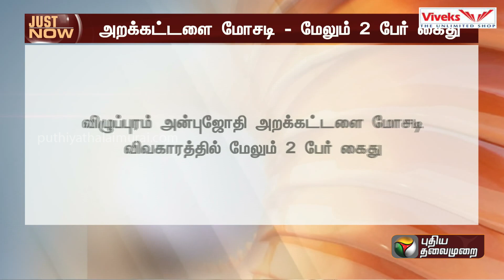BREAKING | அன்புஜோதி அறக்கட்டளை மோசடி: மேலும் இருவர் அதிரடி கைது | Viluppuram | Arrest | PTT